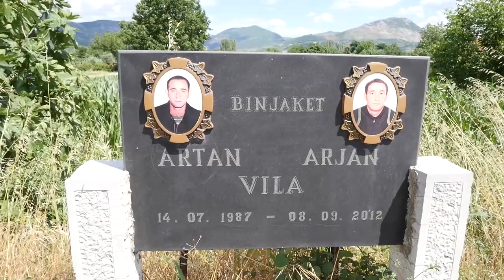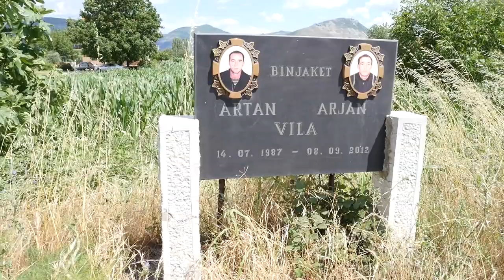KENGE PER BINJAKET - ARTAN & ARJAN VILA ( KAQINAR MIRDITE )